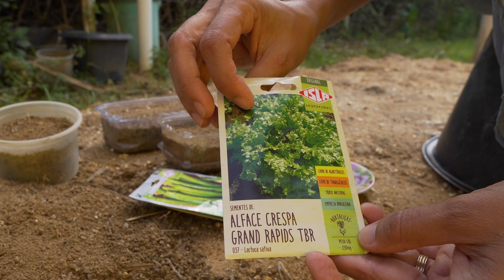Fazendo mudas para a horta / como plantar alface da semente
Olá pessoal, no vídeo de hoje fiz algumas plantações de sementes para virar lindas mudas  para a horta.
Abraços e obrigada a todos desde já  🥰😘💖